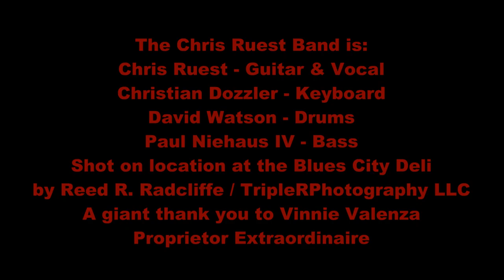Chris Ruest Band at the Blues City Deli #8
Chris Ruest played the BCD again this past spring - here's some video evidence. This time he brought along Christian Dozzler, David Watson and Paul Niehaus IV. This video was shot on location at the World Famous Blues City Deli in the Benton Park neighborhood of St. Louis, Missouri thanks to our friend and proprietor of the Blues City Deli - Vinnie Valenza. for almost 1000 blues, roots and Americana videos and thousands of still photographs.